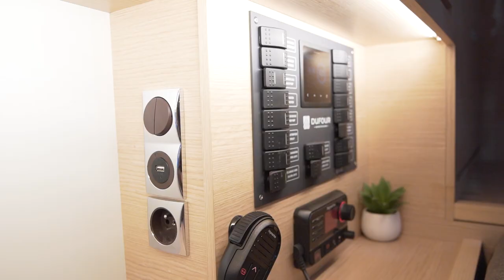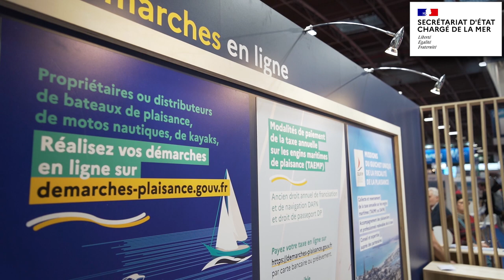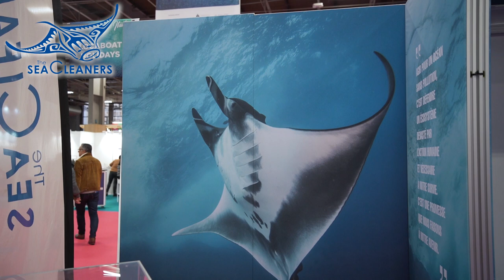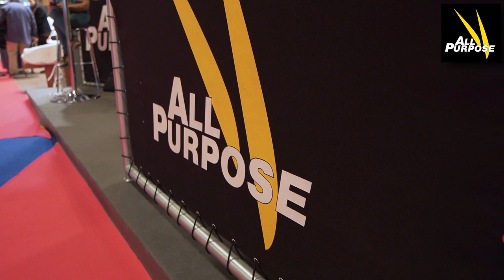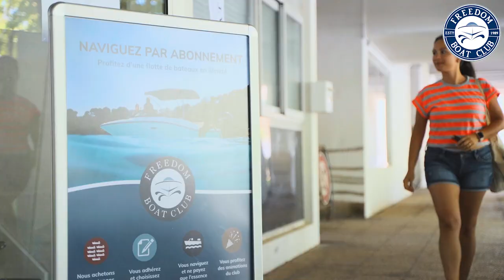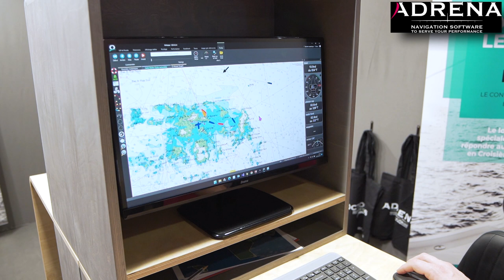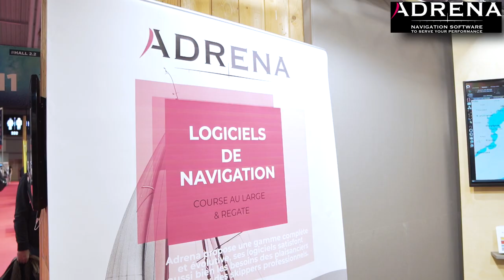Visite du Salon Nautic de Paris 2022 - Interview des exposants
Merci aux exposants d'avoir répondu à nos questions ! C'était une journée très sympa grâce à des rencontres très instructives !

Timecode :
0:00 - Introduction
0:27 - FinX
1:41 - iAqua
2:55 - Inocel
4:26 - Yoann Richomme
4:43 - Secrétariat d'Etat Chargé de la Mer
5:54 - Région Bretagne
6:31 - Sea Cleaners
8:08 - BassBoat Europe
9:17 - Accastillage Diffusion
9:47 - All Purpose
11:07 - Visite de voiliers !
11:32 - Freedom Boat Club
12:41 - Sea-Safe
13:31 - Adrena
14:51 - PadXPress
15:46 - Outro

👍 Si tu as aimé la vidéo, n'hésite pas à la partager et à mettre un petit pouce bleu !
❔ Si tu n'as pas compris quelque chose, pose ta question en commentaire !

(1 mois gratuit pour nous deux si tu utilises ce lien 🎁 )

🔱 Bon vent ! ⛵⛵⛵⚓💦💦💦